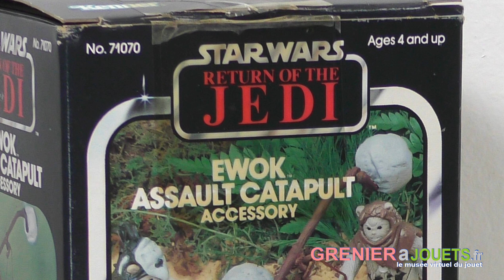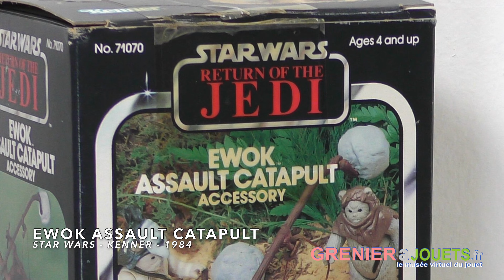Star Wars Ewok Assault Catapult Accessory - Kenner - 1984